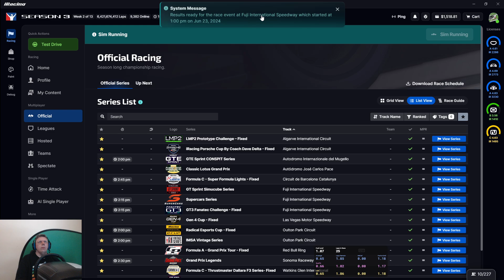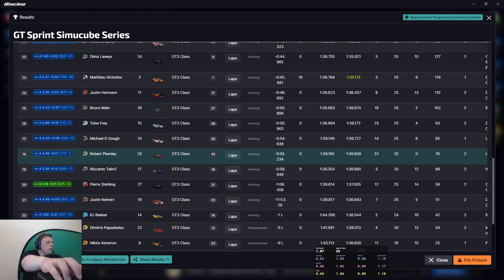GT Sprint at Fuji 2nd attempt | S3 2024 iRacing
My rig -

Screens -

3 X Acer Predator XB253QGP 24.5" Full HD HDR400 IPS G-SYNC 144Hz Gaming Monitor

Simulator PC -

16GB Crucial Ballistix 3600 MHz, DDR4, DRAM